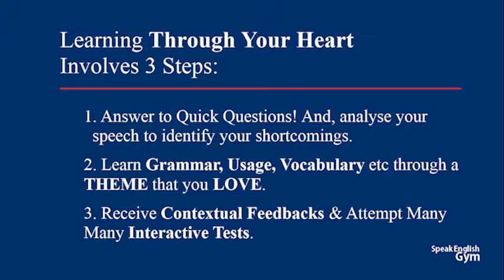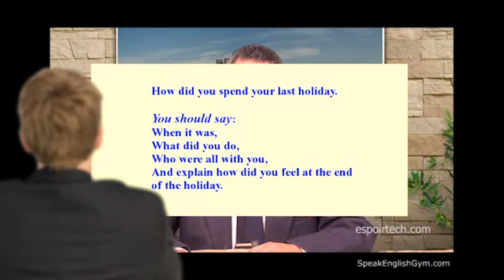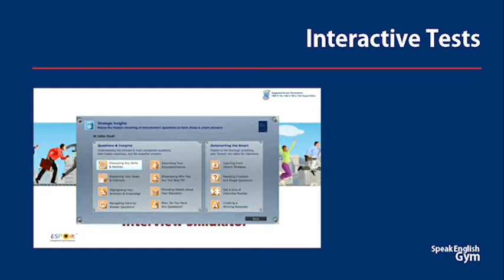Speak English Gym: The Power English for Managers - 2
SpeakEnglishGym presents the copyrighted English acquisition program "Smart Communication through Management Ideas". Speak English Gym the leader in realistic, sustainable English language acquisition - for competitive examinations and for social requirements.

The SpeakEnglishGym system of English acquisition has been developed by a team 52 professionals...

1. after analyzing the failure of over 300,000 students in various competitive examinations. These students followed the currently popular grammar-oriented, didactic mugging-up methods.
2. after conducting the research over four years on what went right and what went wrong with the English education system.
3. after understanding the fear factor of non-English speaking individual learners and engaging educational psychologists.

Importantly, it follows the natural path of learning: Starts with
listening & speaking. After reaching a comfortable level in listening & speaking, the student graduates to reading & writing.

And, What is Speak English Gym Innovation?

1. It makes the student speak from day 1! Then capture the shortcomings and create customized learning path especially for that student.
2. It uses theme-based learning (or, passion-based learning) methodology to ensure students learn through their heart in an effortless way.
3. It provides contextual feedback to ensure the learning is ingrained into the heart, language acquisition is sustainable and it is easy to retrieve whenever it is required.

No wonder Speak English Gym is the only way to transform students from Unconscious Incompetence to Unconscious Competence!